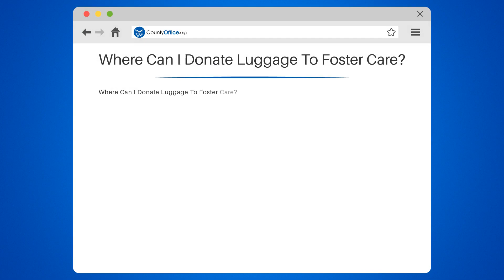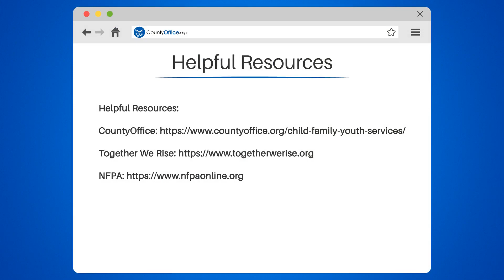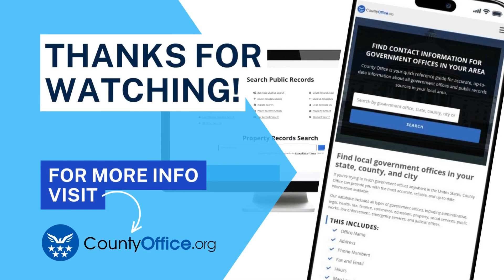Where Can I Donate Luggage To Foster Care? - CountyOffice.org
Are you aware of the challenges foster care children face when moving their belongings from one home to another? In this insightful video, we'll explore how donating luggage can make a significant difference In their lives and where you can donate luggage to foster care.

We'll begin by discussing the importance of donating luggage to local foster care agencies and how these organizations work directly with foster children. We'll provide guidance on finding a local foster care agency In your area using CountyOffice.org.

Next, we'll delve into non-profit organizations that support foster care children, such as Together We Rise, which provides 'Sweet Cases,' duffle bags filled with essential items for foster children. We'll discuss how you can donate luggage to them or even host a 'Sweet Case' packing event In your community.

Additionally, we'll explore other avenues for donating luggage, such as luggage drives organized by local community groups, schools, or religious organizations. We'll also discuss the role of local thrift stores and donation centers In accepting luggage donations and distributing them to children In need.